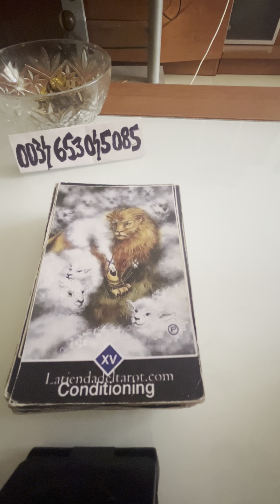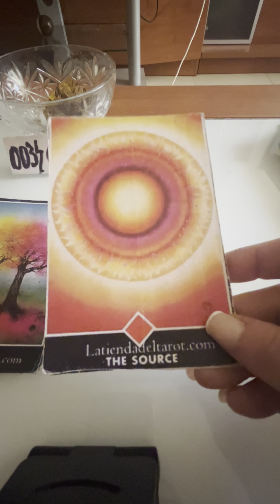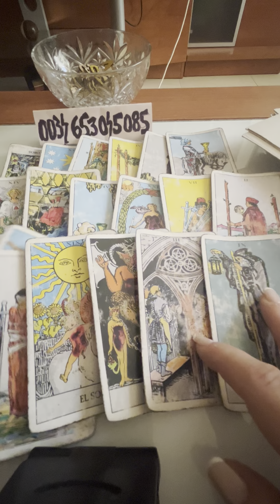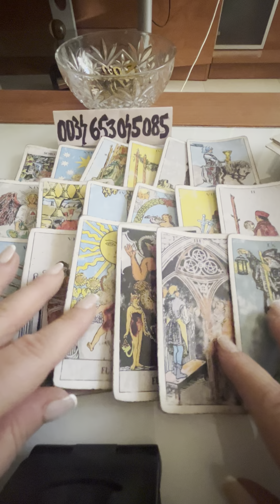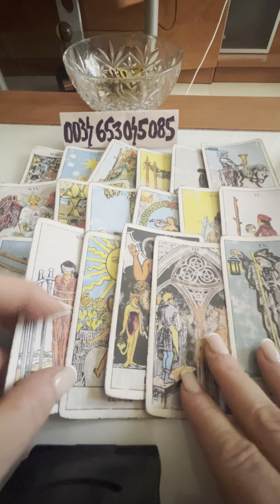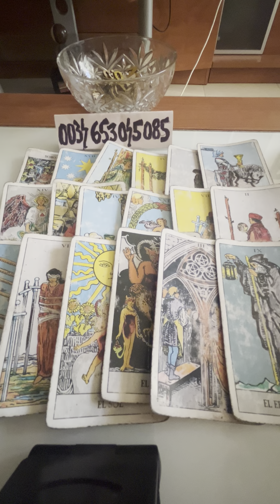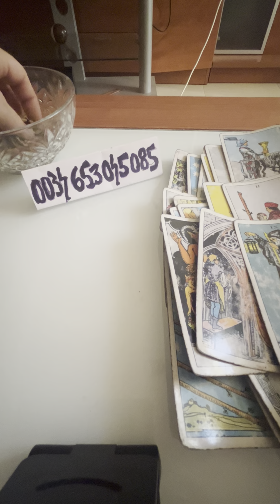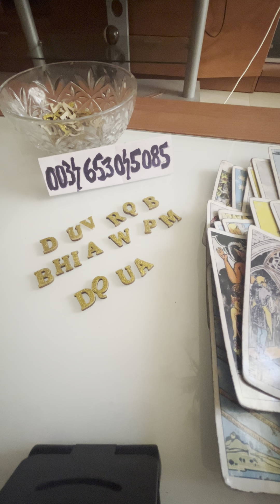VIATA SE RAZBUNA PE PERSOANA ASTA , ACUM SIMTE CUM E PE PIELEA SA ! PLANUIESTE SA TE CAUTE DIN NOU